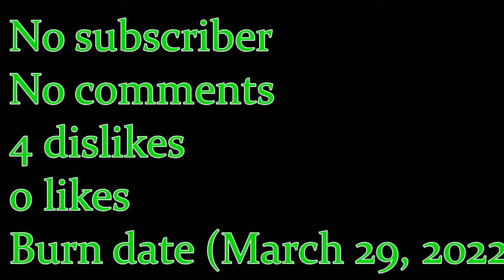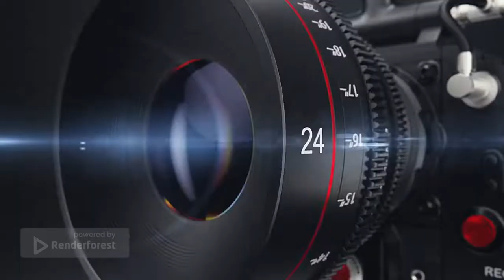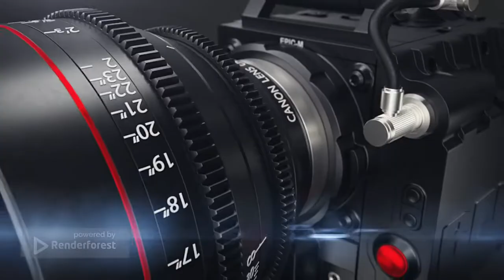Grizzy & the Lemmings & VICE Love Story ft. JP NICE & QUEST.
In Paris France. Joker Pennywise Nigel VanSchoor, Isabella Ana‰Mann, Coyotito Penn, Efuerra Ford, Quinn Moroshko, Egg McQueen, Sarah Williams, & Taylor Lighthouse visit VICE, Grizzy & the Lemmings to rap about the experiments of Love Story.

Relaxing peaceful music.